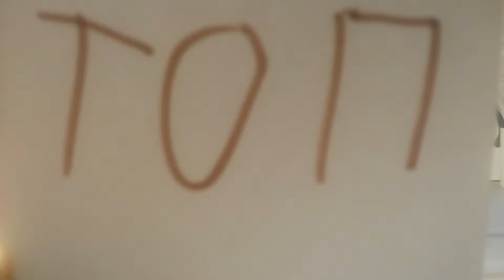1 января 2017 г.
Топ 5 симофоров из лего